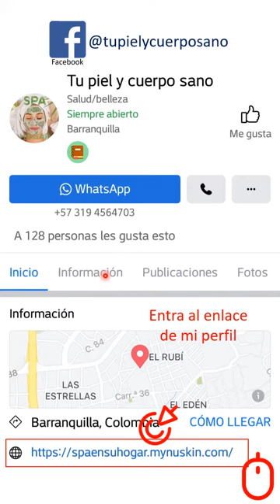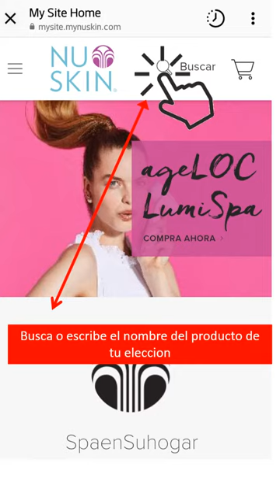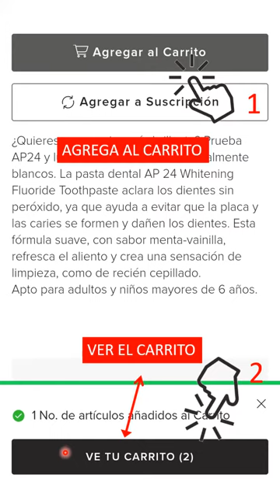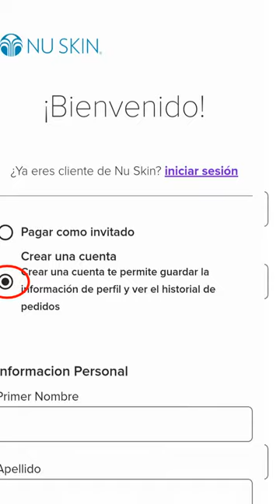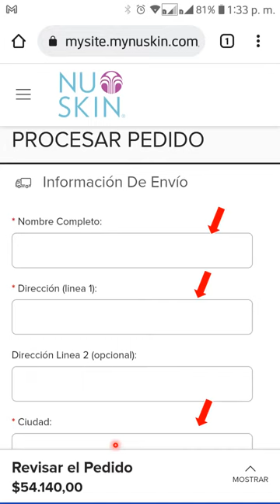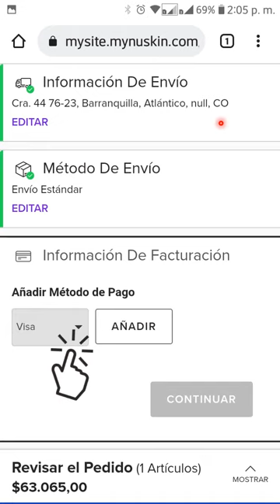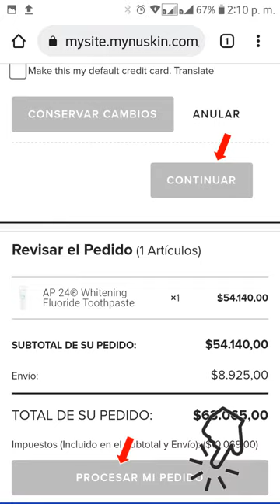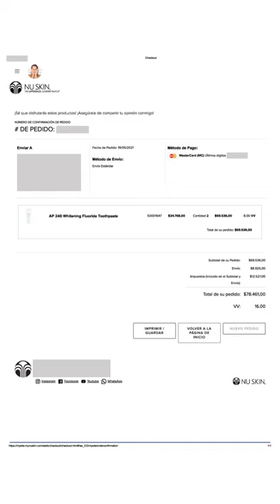Como comprar en Nuskin | Paso a Paso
Este video esta elaborado como instruccion para aprender como realizar una compra en linea paso a paso en la pagina oficial de Nuskin.

CONVIÉRTETE EN MIEMBRO EXCLUSIVO FÁCIL, GRATIS Y DISFRUTA DE VENTAJAS ÚNICAS COMO CLIENTE O DISTRIBUIDOR:  Inscríbete o registrate en Nuskin en:

▶👉PÍDEME EL ENLACE PARA AFILIARTE, SI ESTAS EN OTRO PAÍS